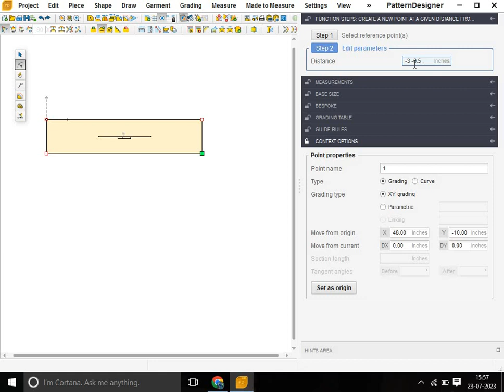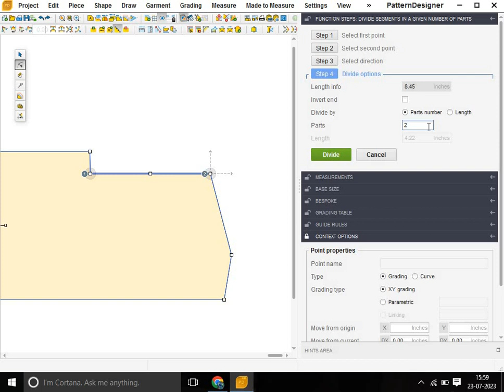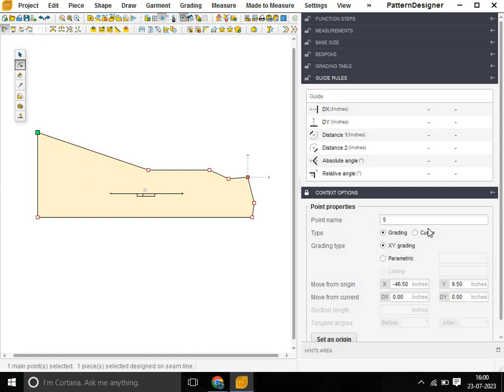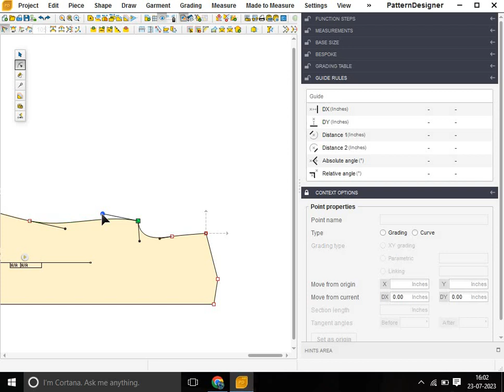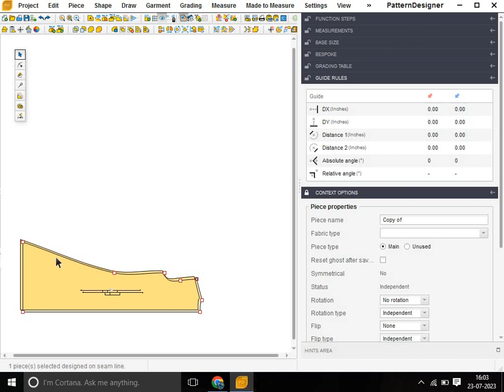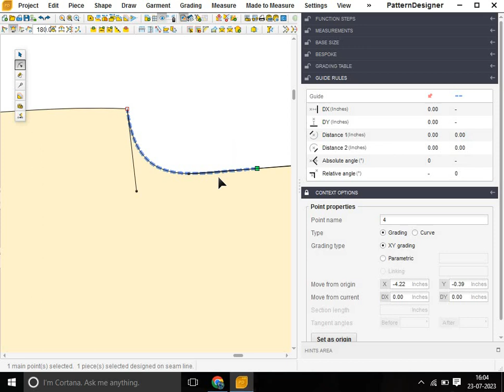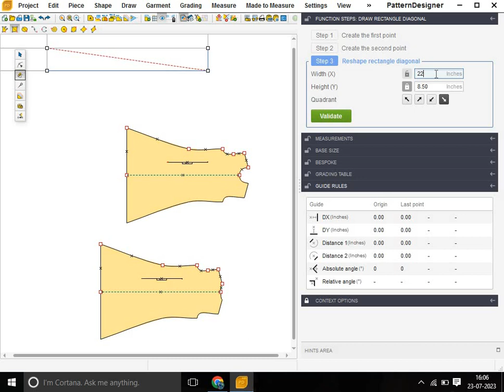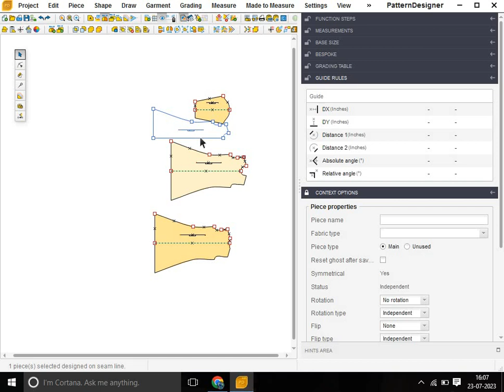latest cad pattern meking KURTY !! KURTY BANANE KA EGI TARIKA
anil kushwaha

vidio tim
anil kumar
Namaste frends  vidio me baat karenge garment me mens wear or womens wear ki pattern meking cad par kese banate h wo vi sadhar se bhasa me zero leval se cad pattern meking sikhaya jayega tools ke sathe pattern meking farmule ke sathe aa aao or sikho hamara vidio dekhne ke baad aapko lagega ki me kuch sikha h
etna hi nahi hamara vidio se aap pattern sikho or koyi vi garmet compani me jawo ge to bina dar ke pattern meking kar pawo ge me pichle 7 year se pattern meking katra aa raha hu mujhe 7 saal ka expiriyance h pattern me koyi vi kesa vi pattern ho aap savi kapattern aap ko sikhne ko milenge essliye hamara vidio dekhte rahe taki aapko harek din naya se naya dress ki pattern ki vidio milte rahenge
naye dress ki photo or messerment chart milte rahene essa vidio or sirf hamre chaynal par hi milega jo vi dress hogaunka pura solusan aapko milega esliye hamara vidio dekho or chaynal ko subskarab karlo taki naye naye tarike ki jankari milterahe
latest ST